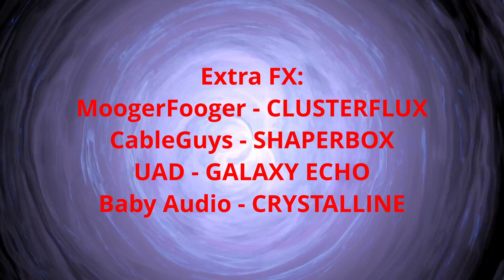Catacomb - a Drone-Ambient Exploration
Custom MPE-enabled pads/drones were created with:
Newfangled Audio's Generate
Dawesome's MYTH
Kiloheart's Phase Plant

Strings were played on the Osmose Synth with a customised factory patch (thanks @arcticfoxstudios2018 for Violins Of Arrakis)

Sequences, percussion and an FX sweep were sourced from UVI Soundware Cinematic Shades, Modular Noise and Modular Drums (new with the release of UVI Falcon v3.1)

Dim the lights and listen while you journey through the Catacomb...